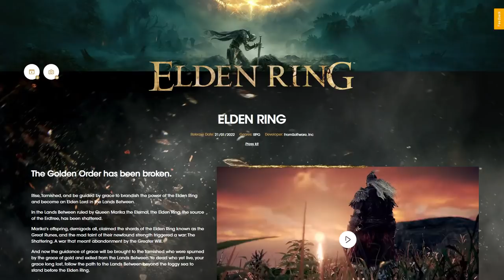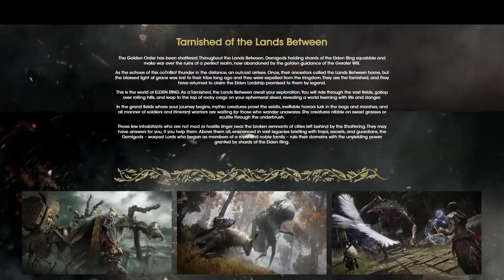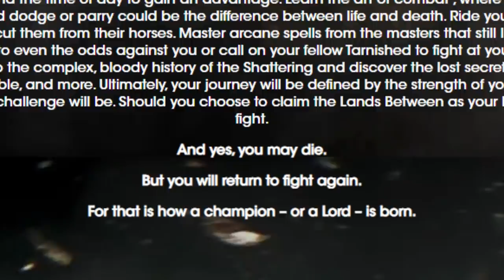Algumas NOVAS INFORMAÇÕES sobre ELDEN RING foram REVELADAS!